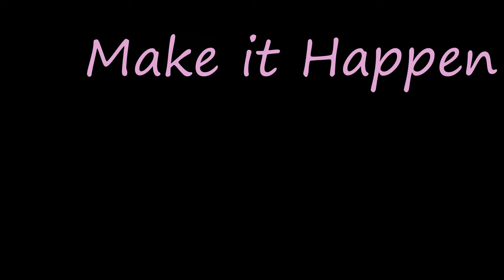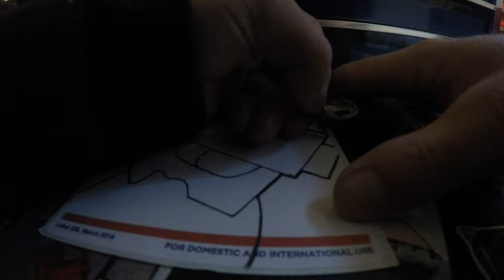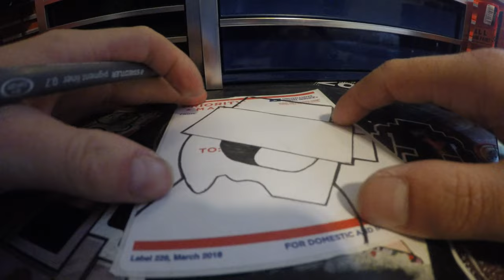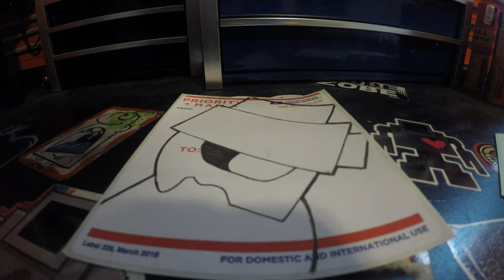If you know my art then this is old ?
This is an old art sticker the new art is way better and more detailed did you know that if you know Arcee and his art he has a website hit him up at  Makeithappen3.bigcartel.com  or comment down below to see what you would like the next video to be. Also hope you all watch my other videos too yes i know i'm not the best at making videos but soon i will make better video for you and your friends to all enjoy and love ''Art is key to life life is key to art '' - by Arcee